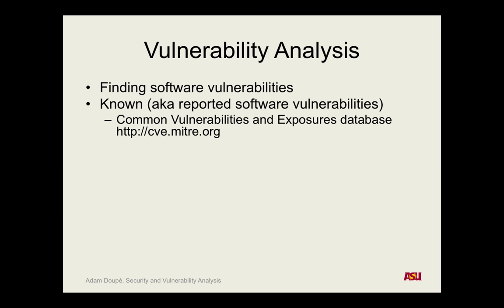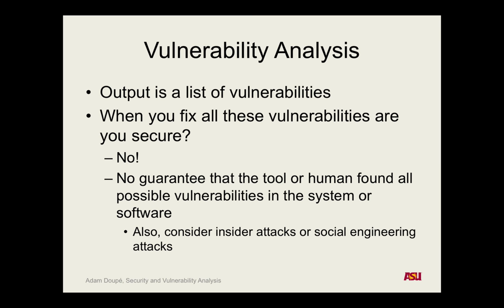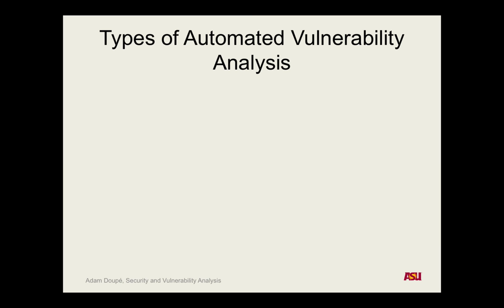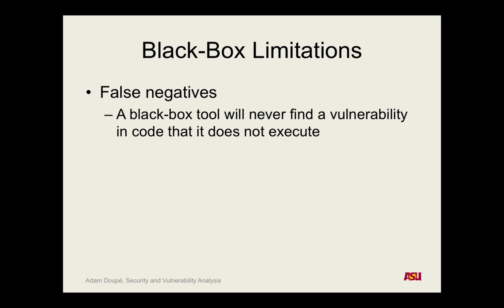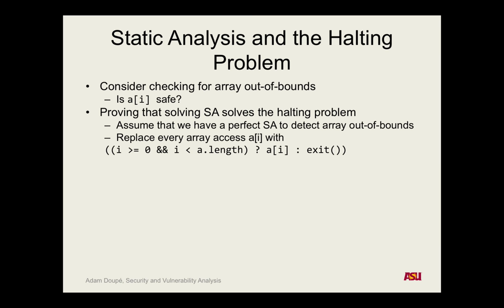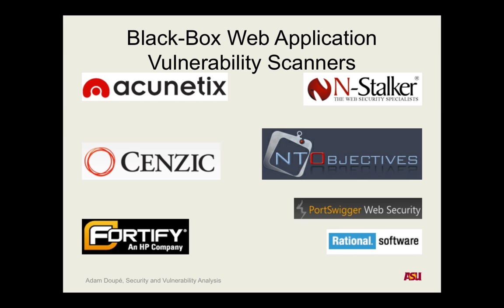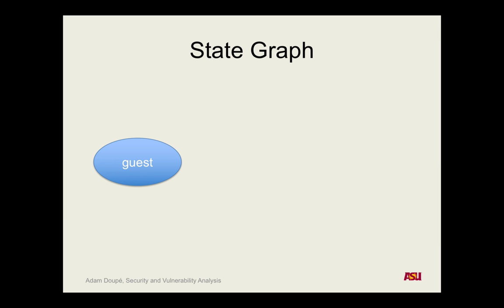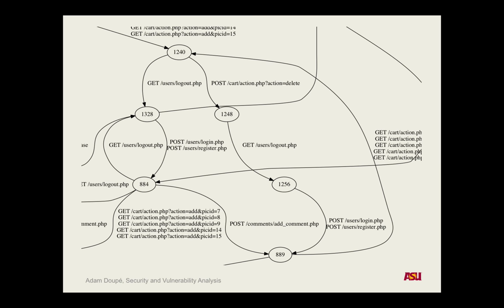Guest Lecture CSE 591: Automated Web Vulnerability Analysis 3-1-18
Recorded lecture for Yan Shoshitaishvili's CSE 591 F18 on 3-1-18. We discussed Automated Web Vulnerability Analysis, including black-box tools, white box tools, and the following two papers: